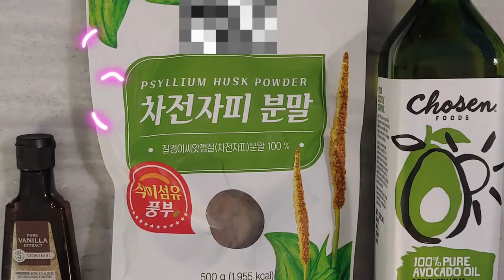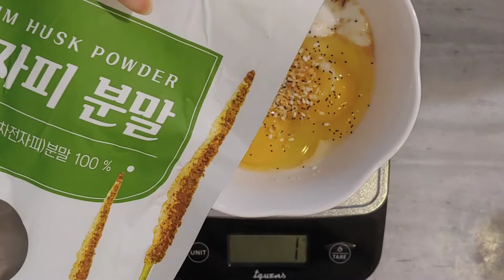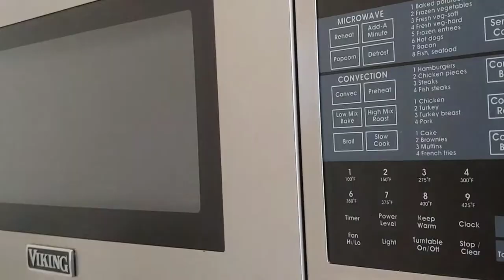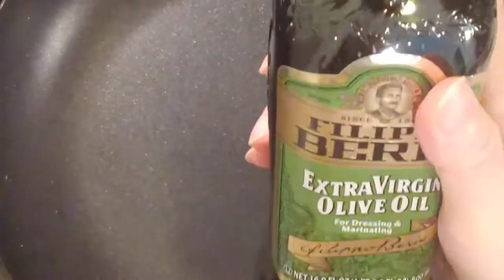[CC] 3분완성! 키토 식빵! No 밀가루, 소금, 설탕 Complete in 3 minutes! KETO Bread! No flour, salt, sugar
맛있고 간단한 키토식빵 레시피예요!
많이 만들어 보고 응용해서 정착한 레시피 공개합니당!
전자렌지 3분 돌리면 완성이라 바쁜 아침에 후딱 만들어 먹기 좋아요~
재료 계량만 하면 끝입니다!
똥손도 저울만 있으면 만드는 맛있고 건강한 아몬드 가루로 만드는 키토식빵!
여러분들도 이 레시피로 정착하세요~~~

0:39 레시피 Recipe
0:54 키토식빵 KETO Bread
4:13 토마토 계란 볶음 Fried Tomato and Eggs

☆ 맛있는 키토 김밥 6가지 베스트 레시피 공개! No rice keto roll top 6 recipe!

This is a delicious and simple Keto bread recipe!
I'm releasing a recipe that I've made and applied a lot and settled on!
It's ready in 3 minutes in the microwave, so it's good to make and eat right away on a busy morning~
Just measure the ingredients and you're done!
Keto bread made with delicious and healthy almond flour that can be made with just a scale!
You too, settle down with this recipe~~~

심플부부 Simple Booboo

If you need subtitles/CC in your language, please add a comment.